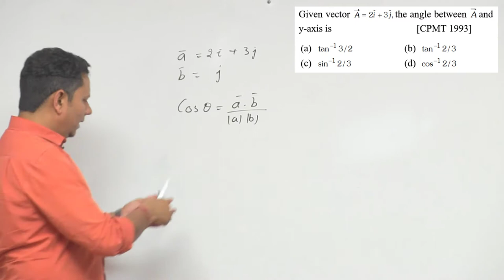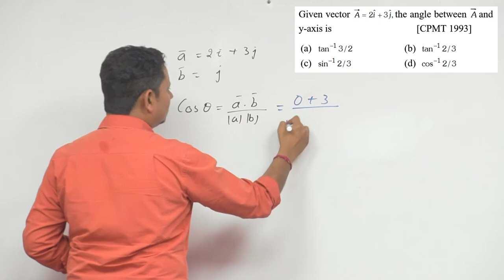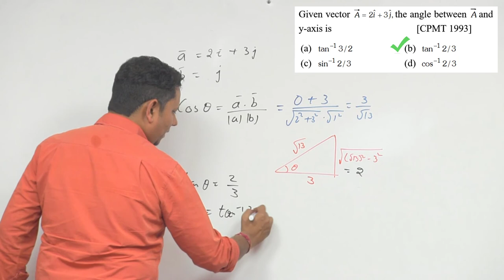Given vector the angle between and y– axis is (a) tan– 13/2 (b) tan– 12/3 (c) sin– 12/3 (d)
Given vector the angle between and y– axis is (a) tan– 13/2 (b) tan– 12/3 (c) sin– 12/3 (d) cos– 12/3